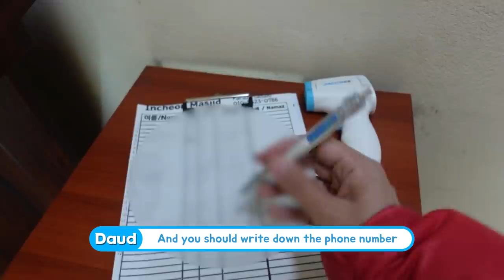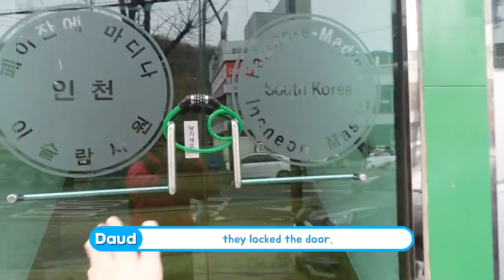I met an oldest Korean Muslim?! VLOG